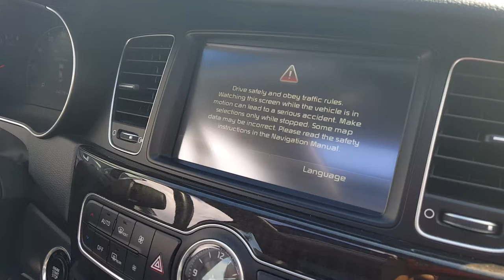2014 Kia Cadenza